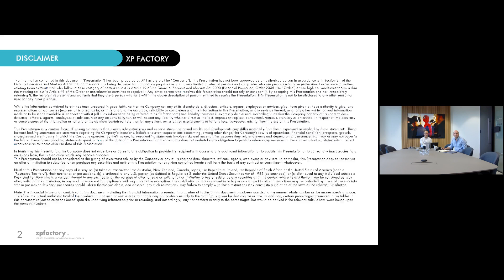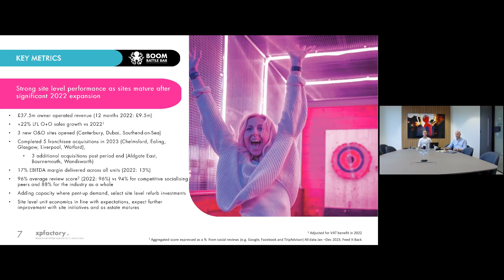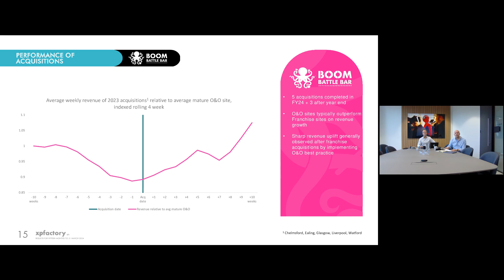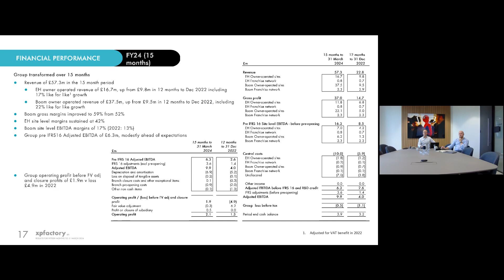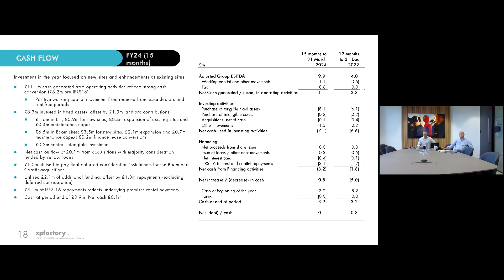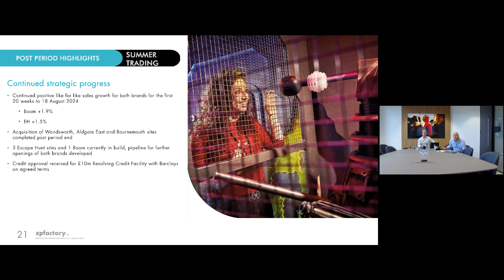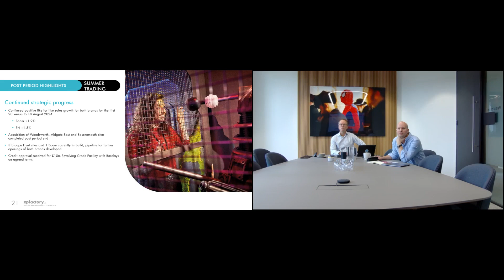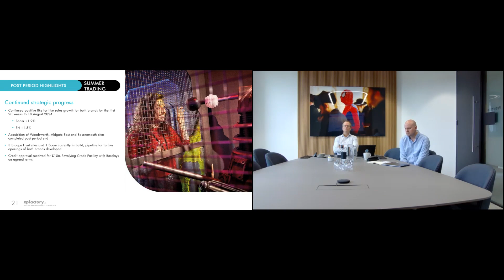XP FACTORY PLC - Audited Results for the 15 months to 31 March 2024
To be informed of all XP FACTORY PLC's upcoming presentations, register at InvestorMeetCompany

0:00 Introduction
2:43 Overview of FY24
11:27 Site Level Economics
13:57 Growth Initiatives
18:48 Summary of Financial Statements
34:42 Post Period Highlights
39:03 Q&A